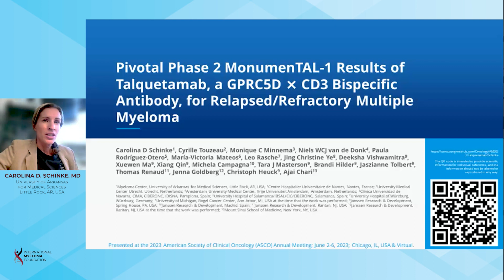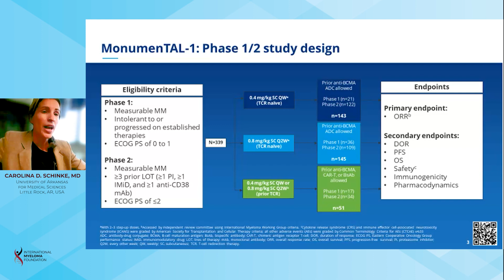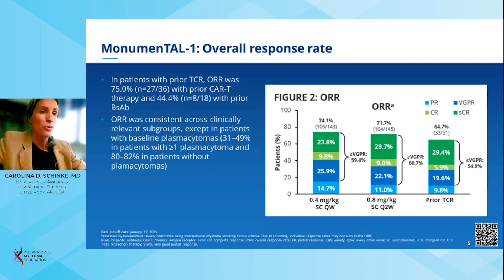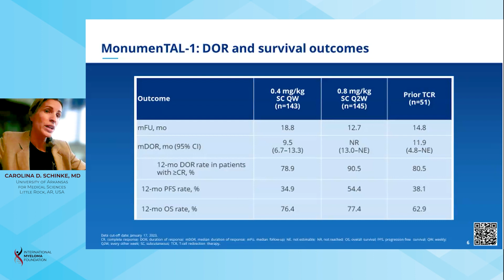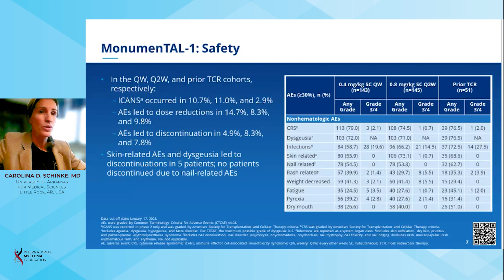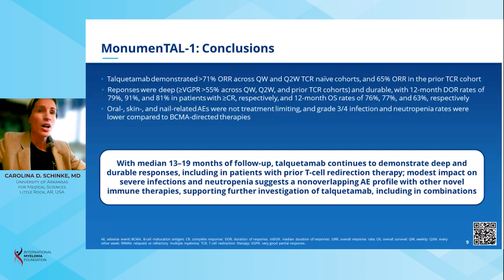Phase 2 Results: Talquetamab, a GPRC5DxCD3 BsAb, shows potential for relapsed refractory MM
Pivotal phase 2 MonumenTAL-1 results of talquetamab (tal), a GPRC5DxCD3 bispecific antibody (BsAb), for relapsed/refractory multiple myeloma (RRMM)

Dr. Carolina Schinke presented results on the updated findings of talquetamab in patients with relapsed or refractory multiple myeloma. Talquetamab is an off-the-shelf, first-in-class bispecific antibody targeting the novel antigen GPRC5D. The study included patients who were intolerant to or had progressed on established therapies, with some patients having received prior T-cell redirection therapy. The primary endpoint was overall response rate, and the results showed promising outcomes with high response rates and durable responses. Adverse events were generally manageable, with low rates of treatment discontinuation due to side effects. These findings support further investigation of talquetamab, including its use in combination therapies.

-  Talquetamab is an off-the-shelf bispecific antibody targeting the novel antigen GPRC5D.
-  The study included patients with relapsed or refractory multiple myeloma who were intolerant to or had progressed on established therapies.
-  The primary endpoint of the study was the overall response rate.
-  Overall response rates were over 70% in the pivotal cohorts, with approximately 60% of patients achieving very good partial response or better.
-  Patients who received prior T-cell redirection therapy had an overall response rate of 64.7%, with 55% achieving very good partial response or better.
-  Overall response rates were consistent across clinically relevant subgroups, except in patients with baseline plasmacytomas.
-  The 12-month duration of response rate in patients who achieved complete response or better was 79% or greater across the cohorts.
-  The 12-month progression-free survival rate ranged from 35% to 54% across the cohorts.
-  The 12-month overall survival rate was 63% or greater across all cohorts.
-  Common adverse events included cytokine release syndrome, viscosia, and skin and nail-related events.
-  Low rates of treatment discontinuation due to adverse events were observed, including those related to skin and nail events and dysgeusia.
-  Most high-grade adverse events were cytopenias, primarily occurring in the first few treatment cycles.
-  Grade 3-4 infections were below 30%, with discontinuations due to infections at 2% or below.
-  Anti-drug antibodies were detected in 20% to 35% of patients but did not impact the pharmacokinetics, safety, or efficacy of talquetamab.

Authors:
Carolina D. Schinke, Cyrille Touzeau, Monique C. Minnema, Niels W.C.J. van de Donk, Paula Rodríguez-Otero, Maria-Victoria Mateos, Leo Rasche, Jing Christine Ye, Deeksha Vishwamitra, Xuewen Ma, Xiang Qin, Michela Campagna, Tara J. Masterson, Brandi Hilder, Jaszianne A. Tolbert, Thomas Renaud, Jenna Goldberg, Christoph Heuck, Ajai Chari

Clinical trial information: NCT03399799, NCT04634552

Category
Nonprofits & Activism
License